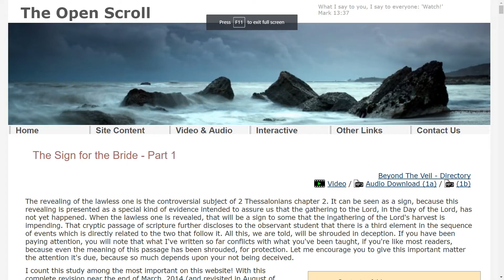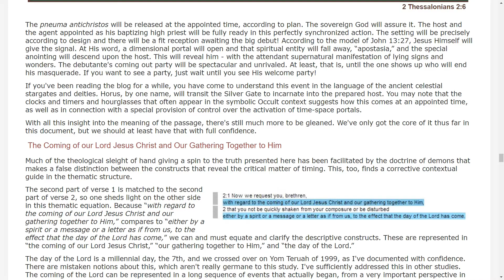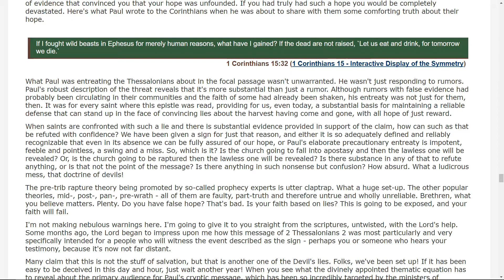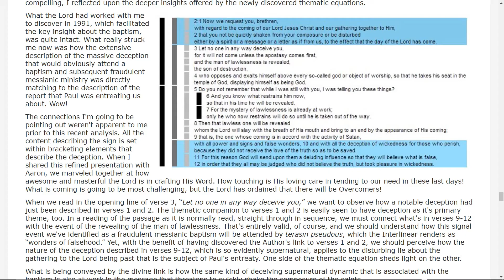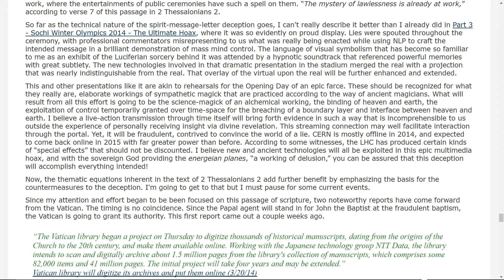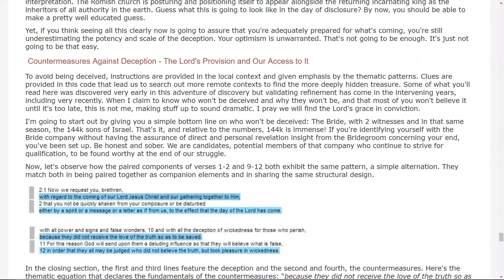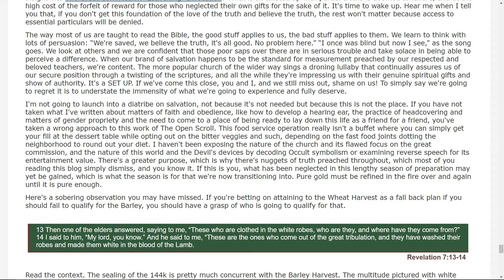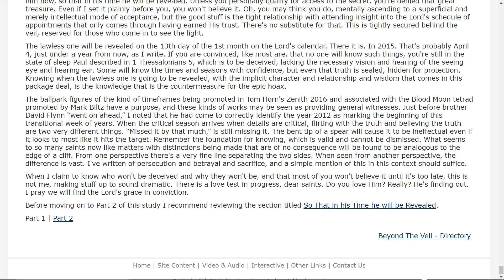When Cometh... The Sign for the Bride - Part 1c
Paul indicates that his readers have been adequately informed on the subject of the restraining. He's not inviting us to speculate about what or who is the restraining agency. Most of us scratch our heads and wonder if we might have been absent when he gave that lecture, but he actually makes his point right here in the immediate context. But few take notice. The point being made about keeping pneuma antichristos in check is that there is a set time for this. There is a season for restraining and a fit moment appointed for its release.

If you're generally ignorant about how the Lord keeps a tight schedule in this age and that the key events have been encoded into His calendar, you have not been doing your homework. For a long time. I don't mean to be insulting, but the Lord has been revealing these things and had his servants publish them to make it accessible for many years and many of us are guilty of negligence.

Paul made a declaration in his first letter to the Thessalonians that is similar to verse 6 above. That will be understood as having had paramount importance in the day appointed for the revealing of the lawless one, when it will be seen that ignorance of these scheduled appointments, and this one in particular, has costly consequences.

When I claim to know who won't be deceived and why they won't be, and that most of you won't believe it until it's too late, this is not me, making stuff up to sound dramatic. There is a love test in progress, dear saints. Do you love Him? Really? He's finding out. I pray we will find the Lord's grace in conviction.

Written by Bob Schlenker and read by Aaron Hermann